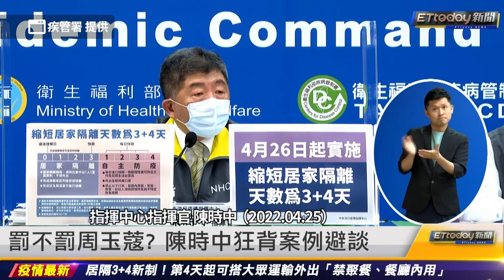周玉蔻陽轉陰爆氣！ 嗆侯友宜草包｜20220426 ETtoday新聞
新聞內容
周玉蔻爆醫療特權　萬芳醫挨告了
罰不罰周玉蔻？　陳時中狂背案例避談
周玉蔻爆特權　朱學恒酸：外星邏輯
周玉蔻陽轉陰爆氣！　嗆侯友宜草包
隔空和解柯P　周玉蔻要侯友宜學學台北